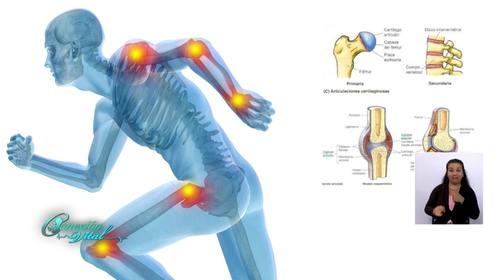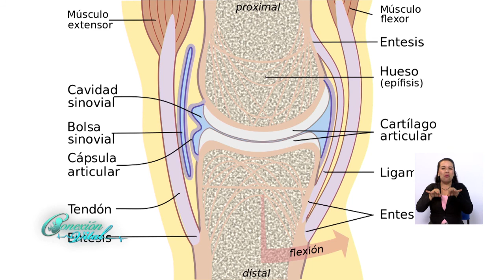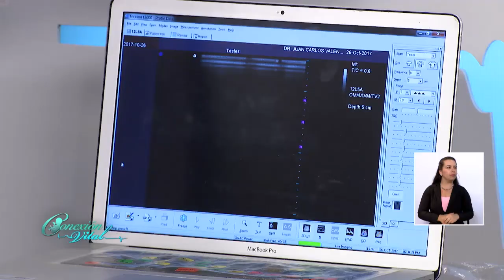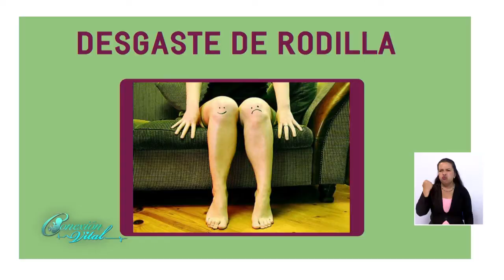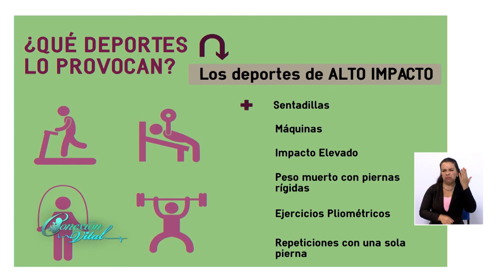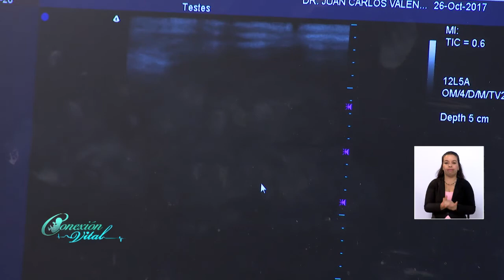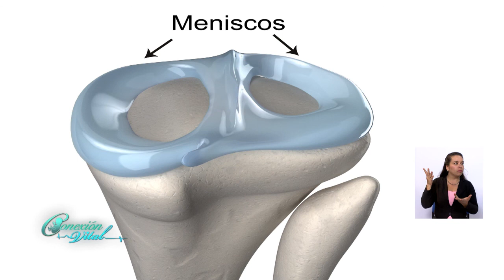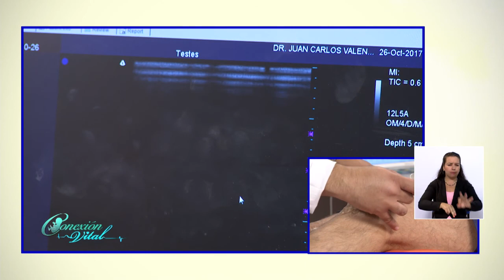La Ecografía Osteoarticular 26 de Octubre 2017